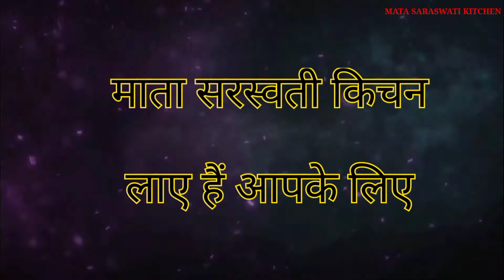Anant Chaturdashi के अवसर पर माता सरस्वती किचन की तरफ से हार्दिक शुभकामनाए 💐। आलू की स्वादिष्ट कचौरी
आलूकी कचौरी निशा मधुलिका,
aloo ki kachori bharatzkitchen, aloo ki kachori banane ka tarika, aloo ki kachori cook with parul, aloo ki kachori wali sabji, aloo ki kachori maida wali

Vedio is for educational & entertainment purpose only.copyright disclaimer under section 1976, allowance is made for"fair use" for purposes such as criticism, comment, News reporting, teaching, scholarship and research.fair use is a use permitted by copyright statute that might otherwise be infringing, non-profit, education or personal use tips the balance in favour of fair use.